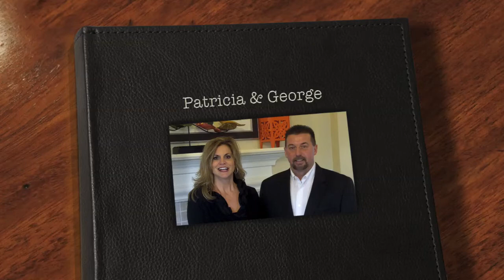Patricia & George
Meet Patricia Pruitt and George Wagoner with Keller Williams Frisco.  Patricia and George service the Dallas, Fort Worth area.